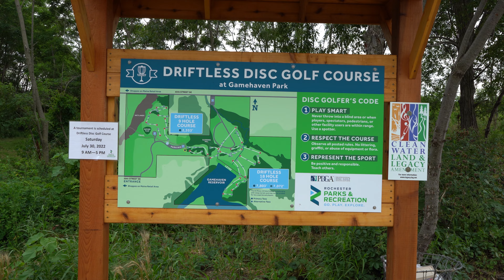Driftless Disc Golf Course | Rochester MN | FGOC Playthrough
Welcome to the Official FGOC youtube channel.  Our uploads will consist of league tournament rounds, skins matches and player profiles.  FGOC was founded a few years ago when a few cousins shared a love of disc golf and now it has expanded.  2022 is the first year the FGOC is implementing video into the season.  We do play in actual PDGA tournaments around our area, but thos will not be filmed by us.  We hope you enjoy our content and each player's story throughout the year.

Thank you for checking out the channel.